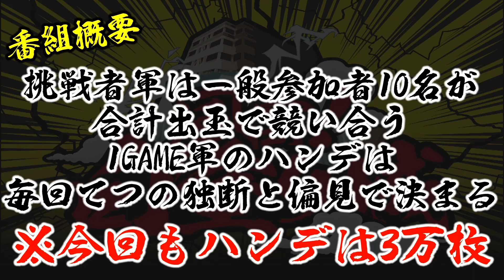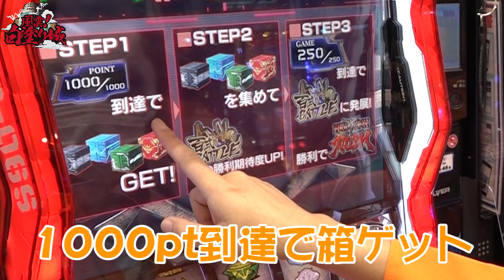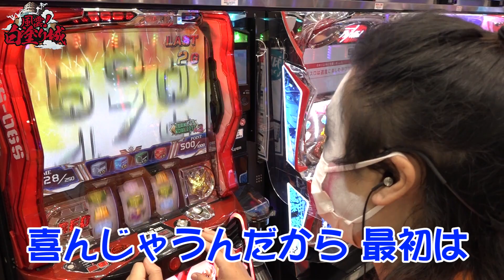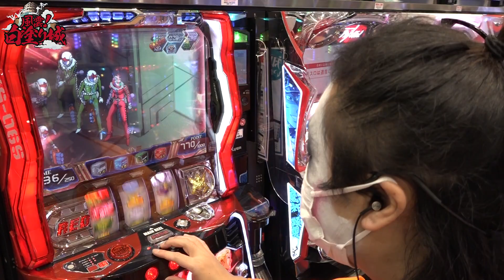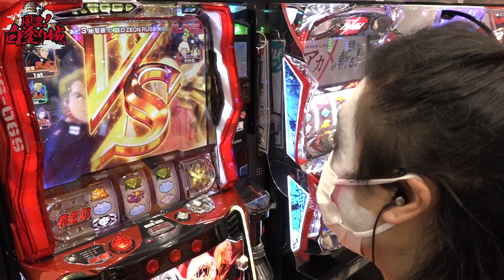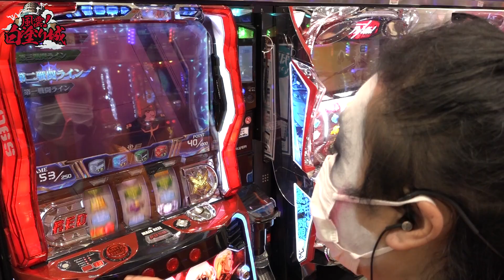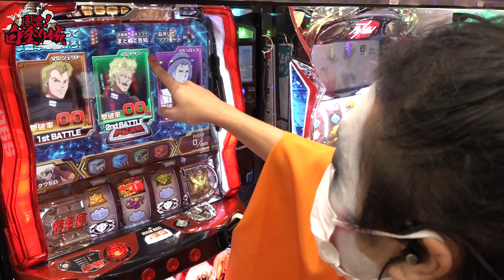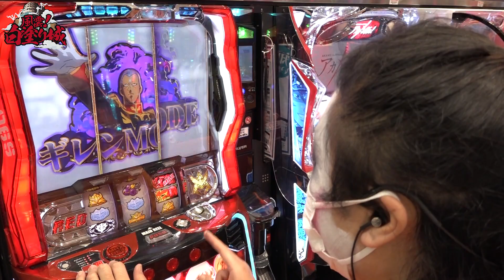【風雲！白塗り城 第11話】続編!?エクストリーム宇宙世紀！2週連続ガンダム実践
【出演者】
てつ(1GAME代表)
ガット石神(1GAME)